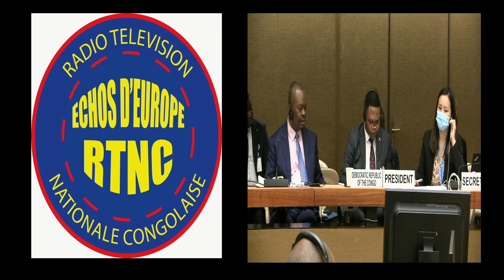(JPO) Sommaire de l'émission de dimanche......